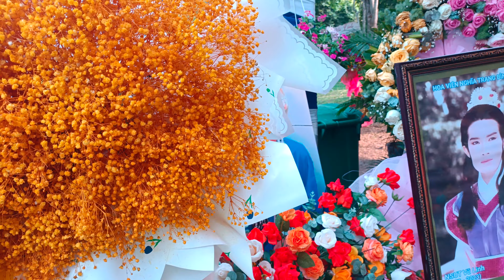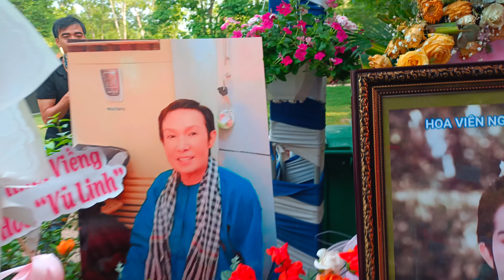Hai vị khán giả đặc biệt hôm nay tại mộ NSUT Vũ Linh